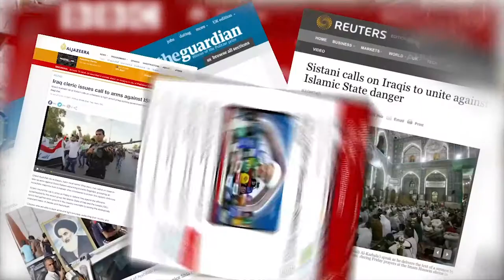ADVENTURES IN IRAQ | S. Hussain Zaidi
Reporting From Iraq
Presented by S. Hussain Zaidi
Created by Shahwaz Mirza

In this video, S. Hussain Zaidi recounts his experiences of reporting from the war fields of Iraq. From surviving a bomb blast to gathering intelligence from a former lieutenant of Saddam's army, Hussain Zaidi reveals some of the darkest secrets which are buried in the deserts of Iraq.

The ruins of Saddam's legacy are hidden deep into the territories of Daesh.

Follow Hussain Zaidi on Social Media.